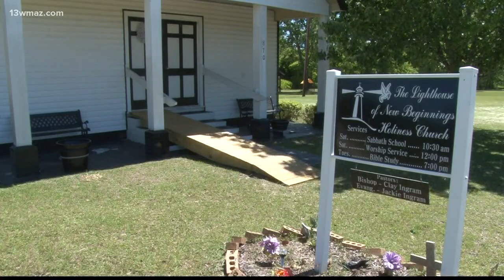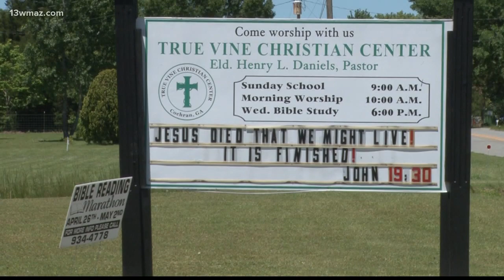Cochran Pastor holds service despite fire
Earlier this week, lightning struck Lighthouse of New Beginnings Holiness Church in Bleckley County, causing it to catch fire. But it didn't stop them from celebrating Easter weekend.

13WMAZ News is the #1 station for news and weather in the Central Georgia area, serving people in Dublin, Macon, Milledgeville and Warner Robins.